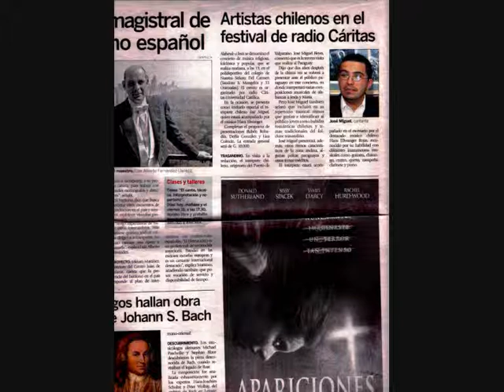José Miguel Reyes ante importantes artistas y autoridades de Chile y el mundo